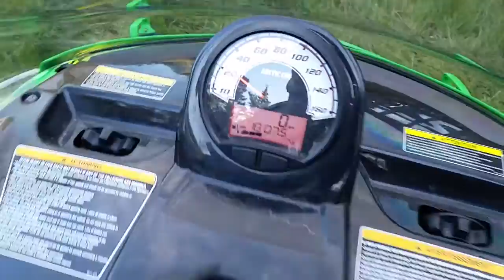2010 Arctic cat T570 touring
Only 1800 miles. New battery. excellent cond